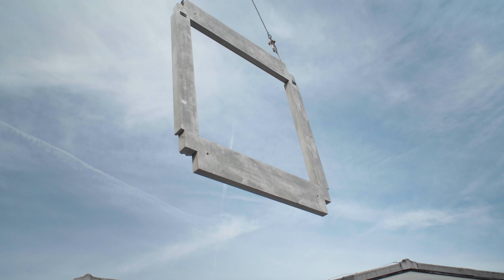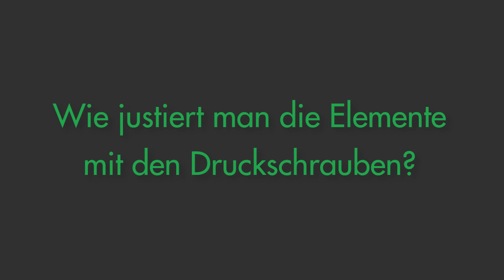Fassadenmontage - Betonfertigteil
Wie ein Puzzle ist für Montageleiter René Stettler das Anbringen einer vorgehängten Fassade. Nur dass ein Teil ein paar Tonnen wiegt – schaut selbst!

00:00 Vorgehängte Fassade
00:56 Fassadenstruktur und Montage
01:49 Aufhängeanker
02:18 Wie wird ein Element am Rohbau befestigt?
02:52 Wie justiert man die Elemente mit den Druckschrauben?
03:24 Spezialfall: die Eckelemente

Fragen dazu? Ab damit in den Kommentar. Wir freuen uns über Deinen 👍.

Aufnahme: Micaela Puls
Postproduktion Supervisor: Elia Navarro
Schnitt: Elia Navarro
Schnitt-Assistenz: Gabriel Studerus
Ton&Mix: Elia Navarro
Colorist: Salvatore Di Pino